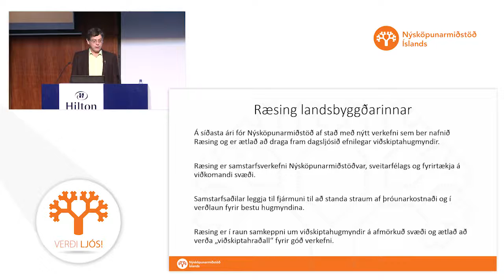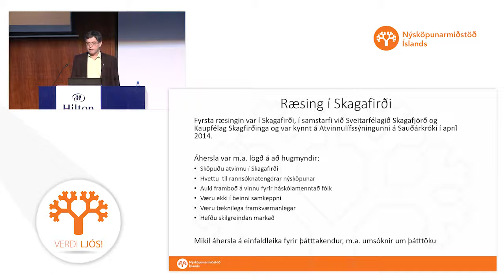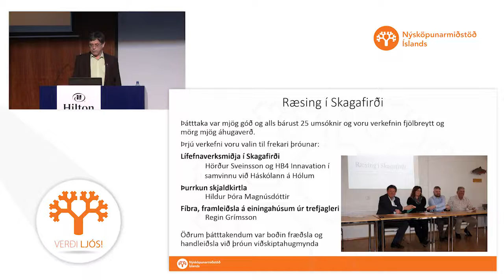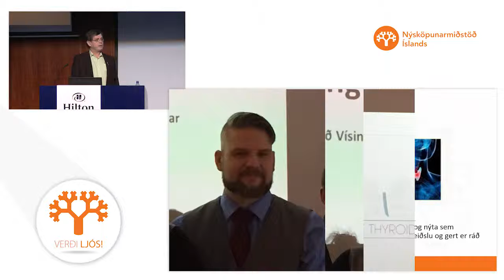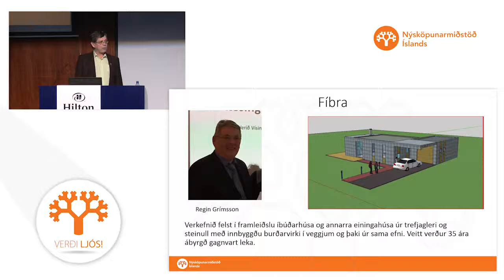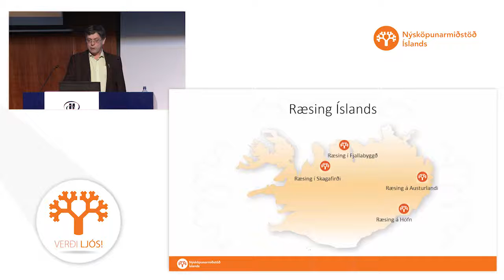Ársfundur 2015 - 03 Sigurður Steingrímsson HD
Ársfundur Nýsköpunarmiðstöðvar Íslands 2015 var haldinn þann 26. febrúar á Hilton Reykjavík Nordica.

Fyrirlesari: Sigurður Steingrímsson flytur erindið "Ræsing landsbyggðarinnar"